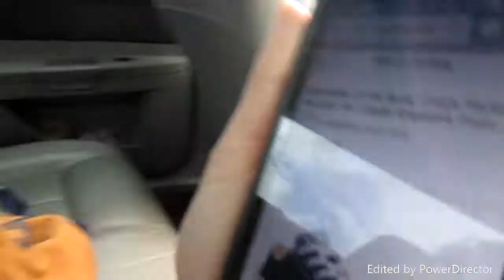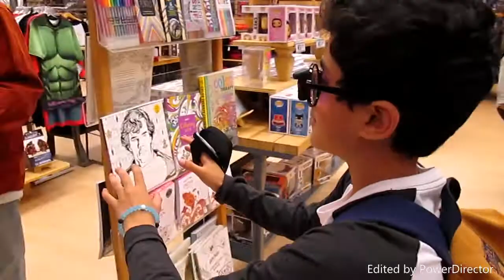DRUNK GLASSES CHALLENGE!!!&25 hf4s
uuugg I fell very drunk!